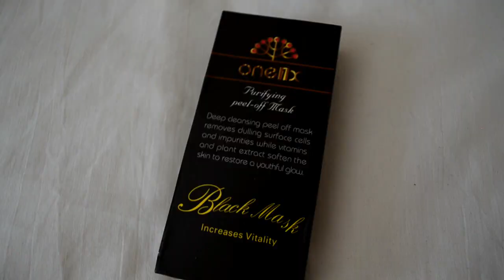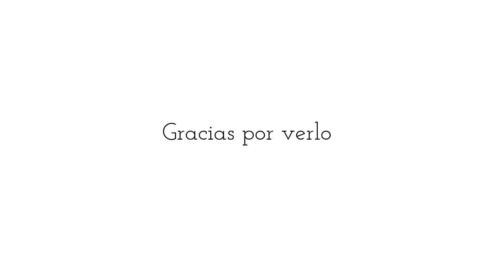HAUL VERANO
BIKINIS

NEW CHIC
Remover de puntos negros (Instrucciones de uso disponible en la página del producto)